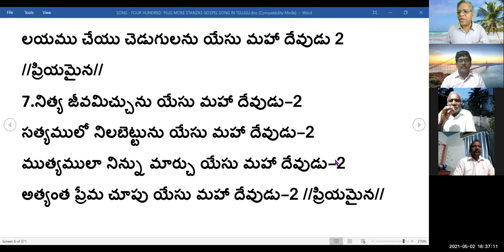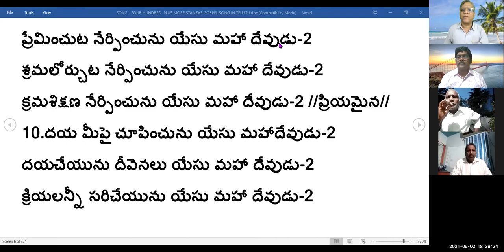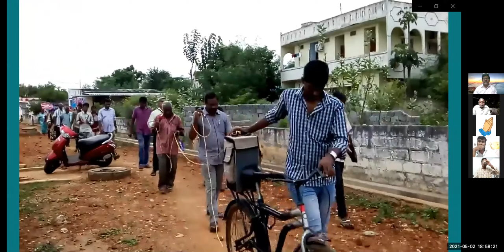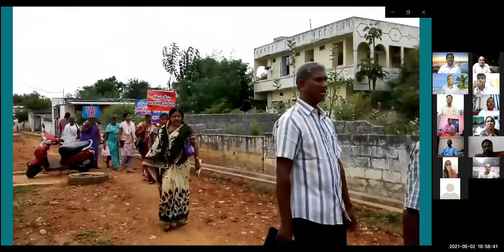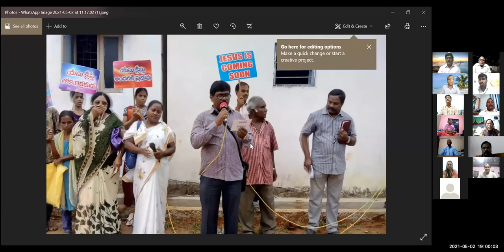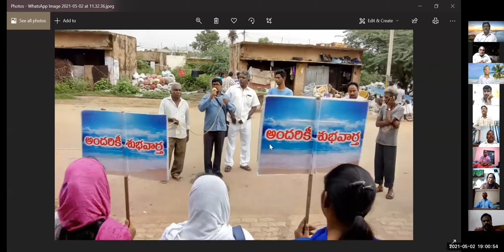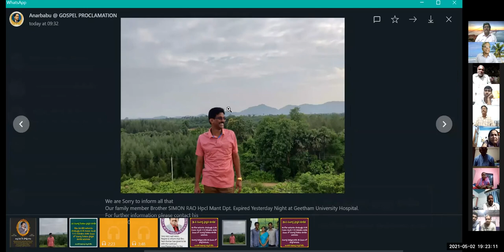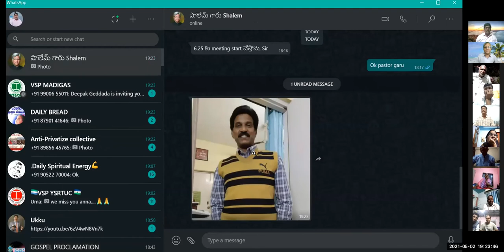2nd, May 2021 సువార్త సభ్యుల జూమ్ మీటింగ్ 3